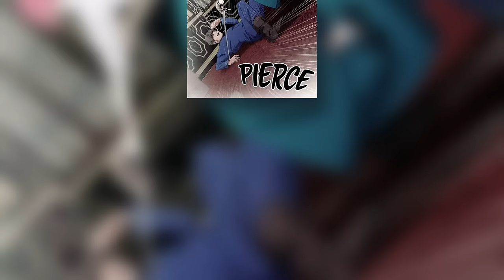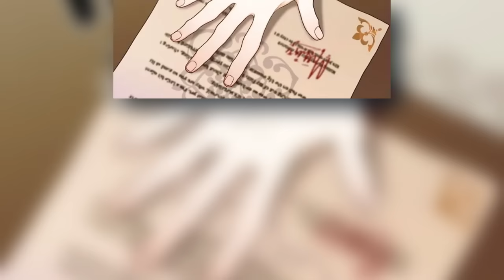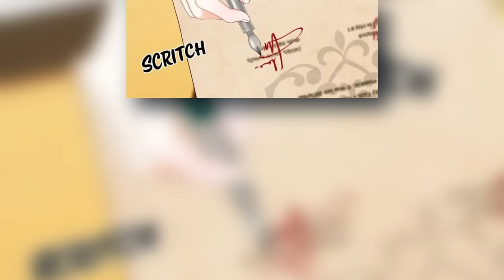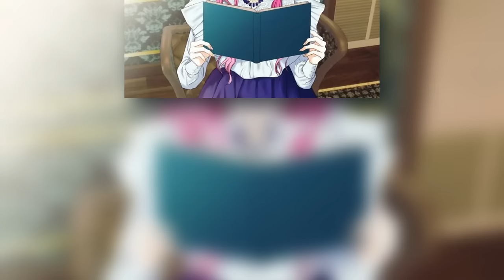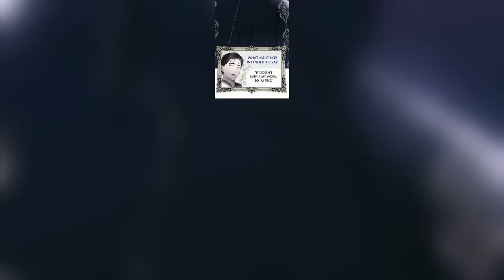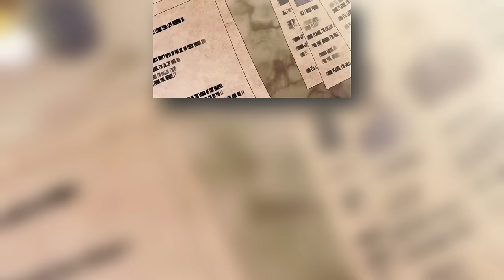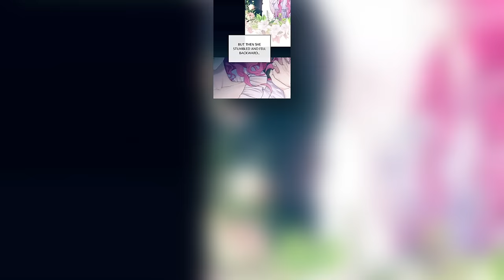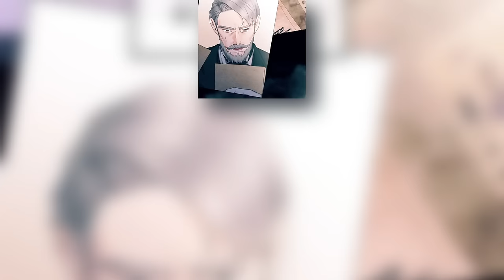She Signed A Marriage Contract With Her Two Husbands To Save Her Life🤫 | Manhwa Demon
"Divorce him and marry me instead."
Roseline and her family are in danger due to her father's crimes when Archduke Melchior intervenes. He saves her life, saves her family, pays off their debts, and even proposes marriage! But what is his motive in all of this? And what will she do when her apprentice wants to marry her, too?

manhua
manhwa
manga
donghua
MANHWA
MANHUA
DONGHUA
webcomic
anime
summary